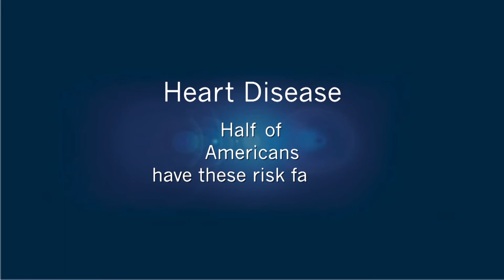Heart risk facts#1